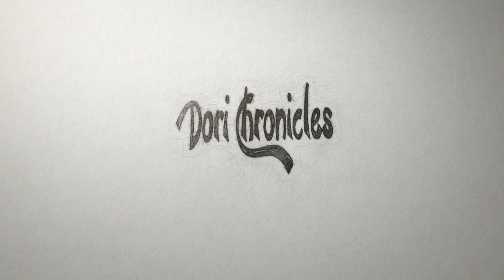WHY ARE YOU TAGGING BRANDS ON SOCIAL MEDIA | DORI CHRONICLES VLOG Aug 3 2017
Riddle me this? Why are people tagging brands that have nothing to do with their social media post? I just don't get it!

Welcome to my digital world, who knows what the hell I'll show.

MAKE SURE TO:
Dori Chronicles